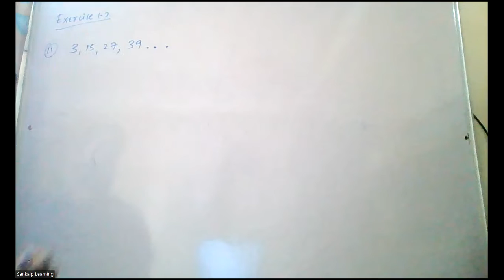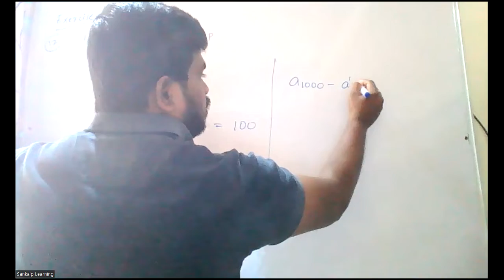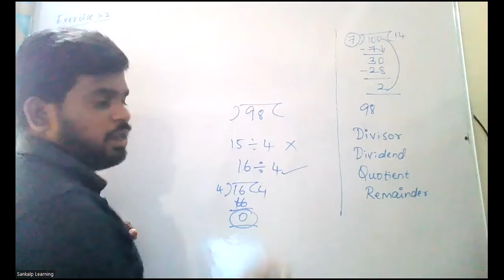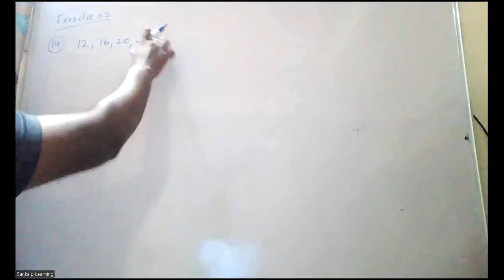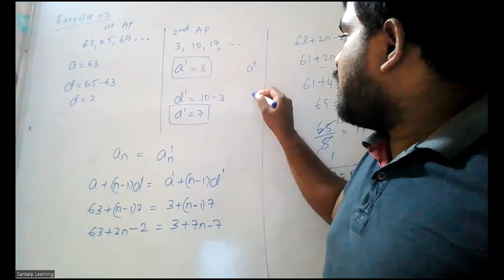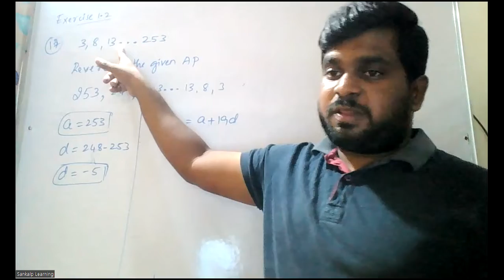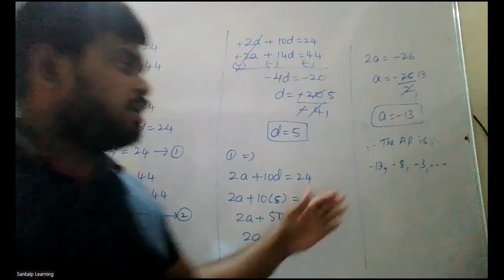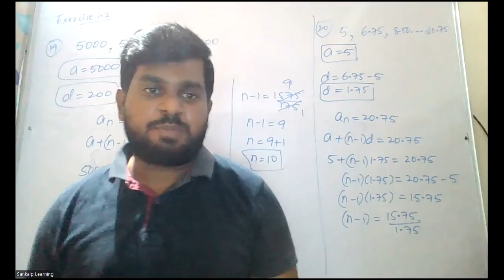ARITHMETIC PROGRESSION kannada part -05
Sankalplearning Root X kannada